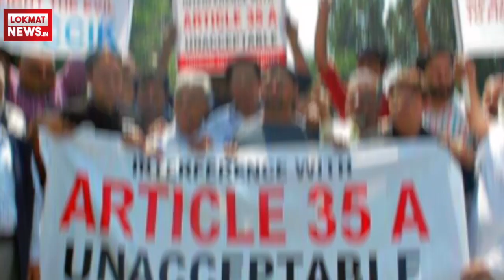BJP Leader Shazia Ilmi ने Pakistani Supporters के सामने लगाए 'इंडिया जिंदाबाद' के नारे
BJP leader Shazia Ilmi and other party leaders along with Rashtriya Swayamsevak Sangh (RSS) members, confronted Pakistani supporters in South Korean capital Seoul where the latter group was anti-Modi and anti-India slogans. Ilmi along with her another party member asked the Pakistani group to have a civilised debate about their differences. However, when the Pakistani supporters intensified their protest, Ilmi and the other party leader too raised pro-India slogans to counter the anti-India group.